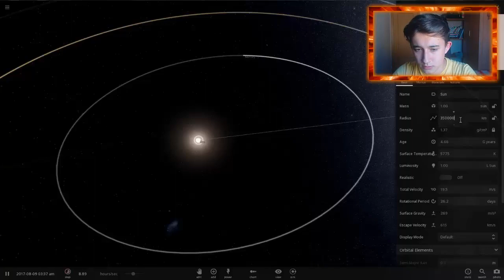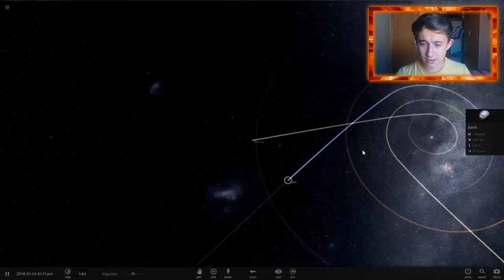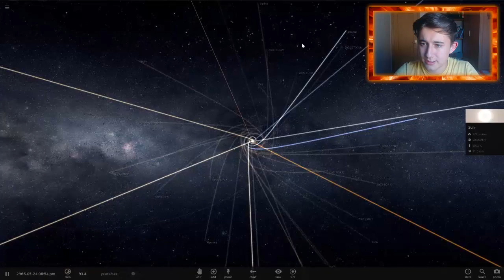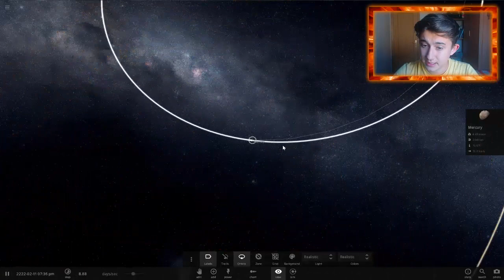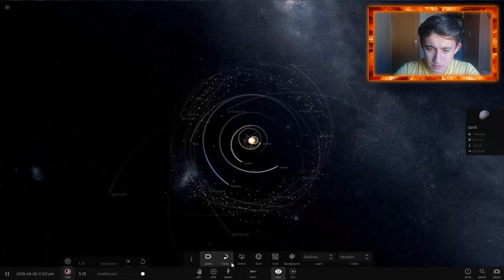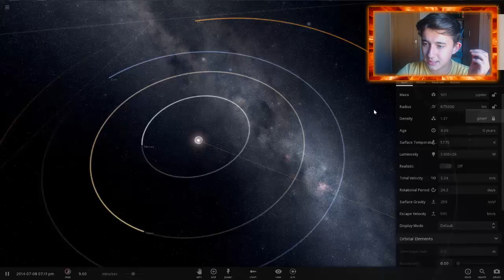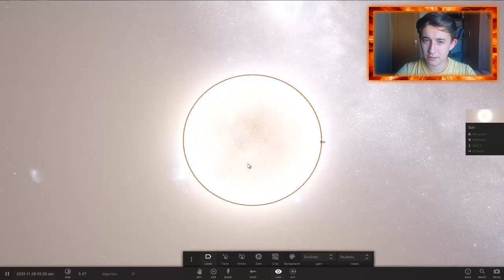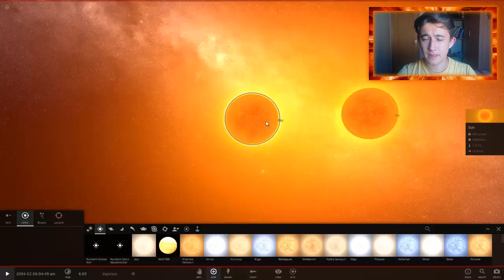¿QuÉ PasarÍA Si El Sol Fuese MÁS PequeÑO?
¿QUÉ PASARÍA SI EL SOL FUERA MÁS PEQUEÑO?
ESTO ES LO QUE PASA SI EL SOL SE HACE MÁS PEQUEÑO

En este vídeo simularemos que pasaría si el Sol fuese más pequeño. Al bajar su tamaño, reducimos su masa, haciéndole perder atracción gravitatoria, calor y radiación. Lo que pasaría es que la Tierra se alejaría del Sol y se congelaría!

▲ Buenos canales ▲